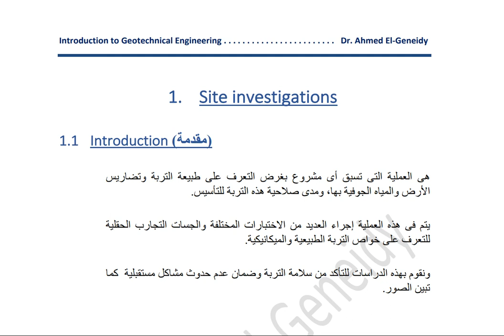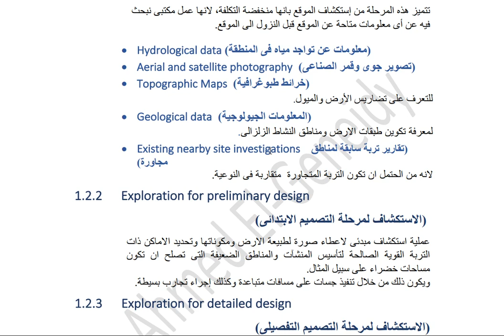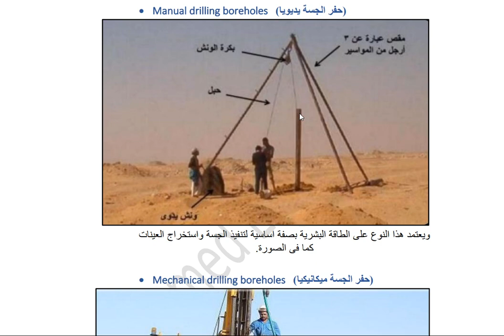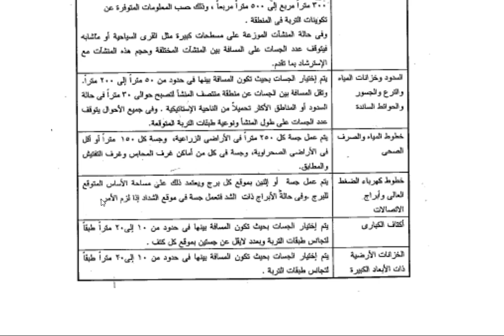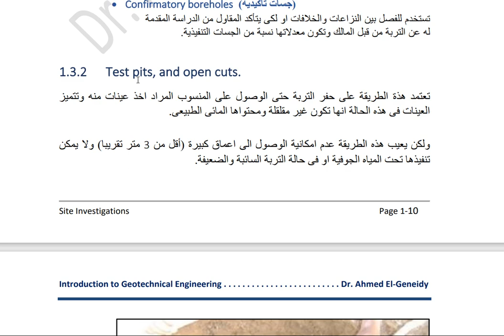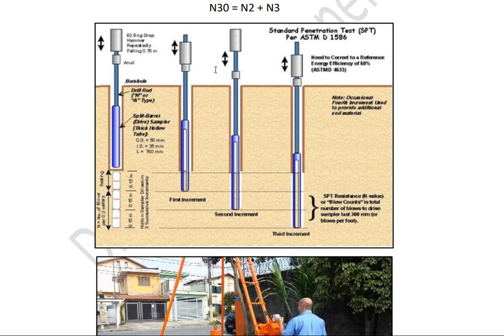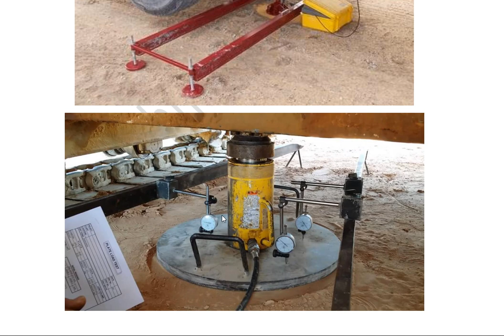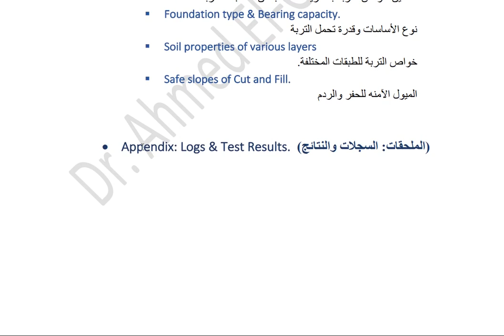(1/10) Site Investigations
Soil Mechanics and Foundations-2 (In Arabic)